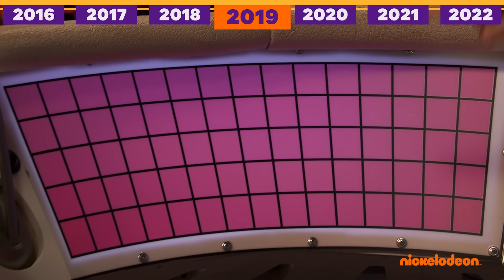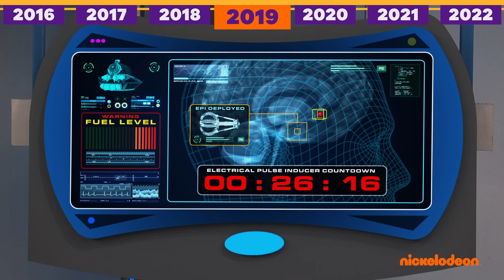Henry Danger | Os MELHORES 30 minutos da Piper Hart!| Nickelodeon em Português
30 minutos da Piper Hart!
Piper Hart (Ella Anderson), a irmãzinha hilária e exagerada favorita da galera, cresceu muito ao longo de Henry Danger. Desde o primeiro até o último episódio, ela nos encheu de amor e de medo!"